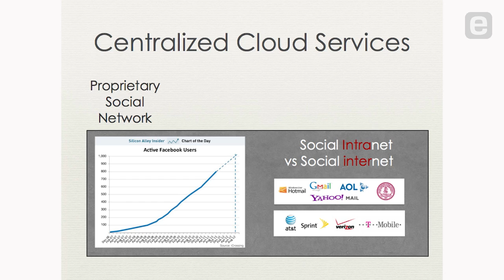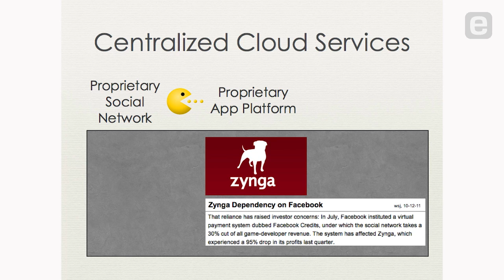Monica Lam: The Problem with Social as We Know It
Entrepreneur and Stanford Professor Monica Lam challenges the current structure and design of "social networks." Lam describes why dependence on popular, but centralized services leaves a lot to be desired in comparison to distributed computing systems which would allow greater control over how personal data is stored and shared.